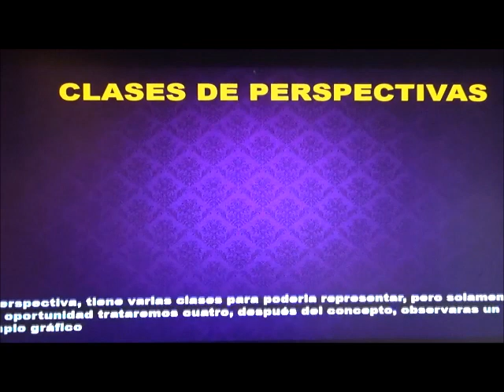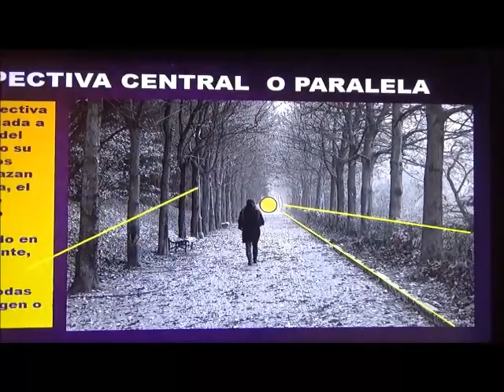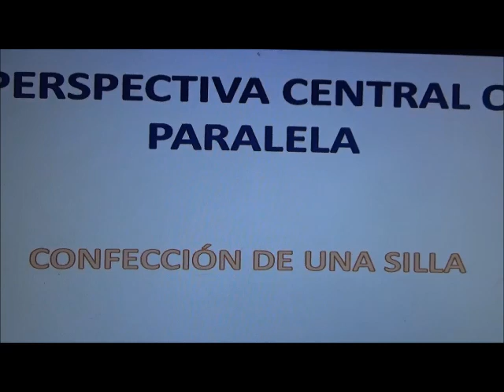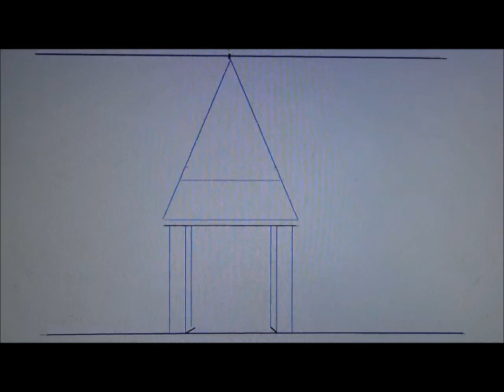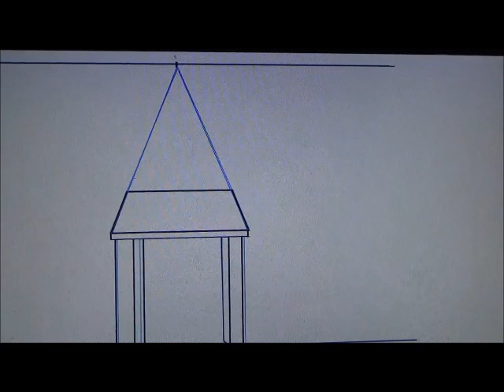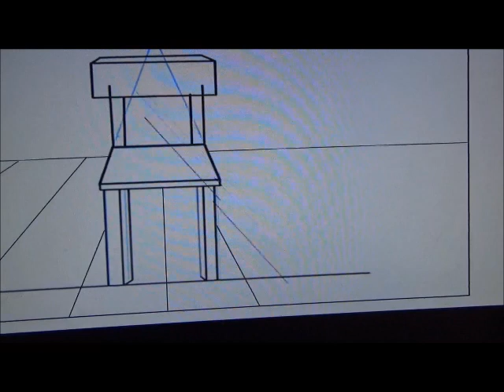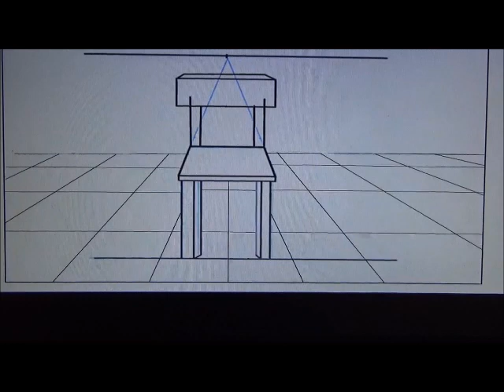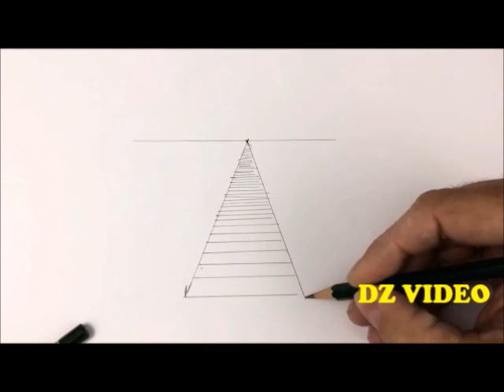IE MAYTA CÁPAC, CLASE VIRTUAL DE ARTE 5° AÑO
VIDEO CULTURAL, SIN FINES ECONÓMICOS